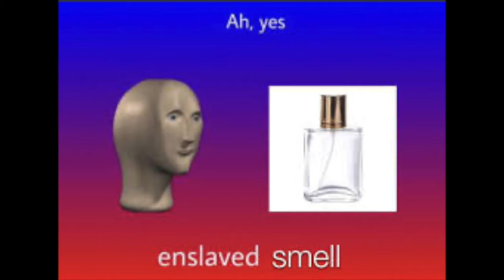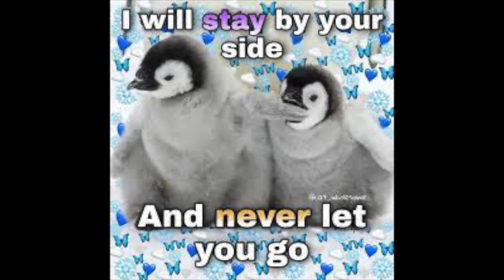Vanze - Forever But every part is a google meme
Some parts were me own memes